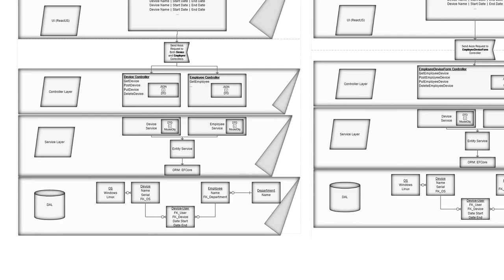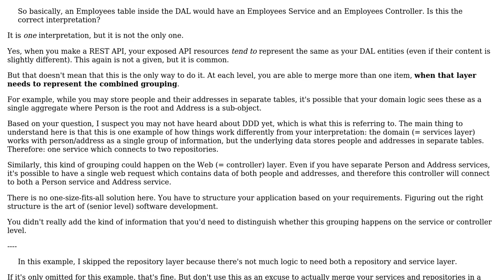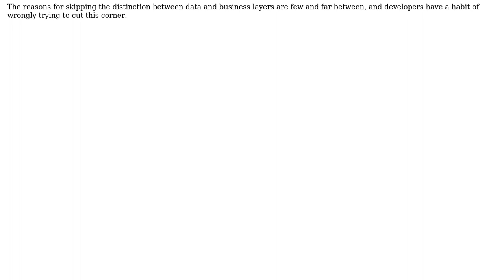Software Engineering: Deisgn Pattern: How to map UI requests to Controllers to Services?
With thanks & praise to God, and with thanks to the many people who have made this project possible! You are responsible for your own actions.